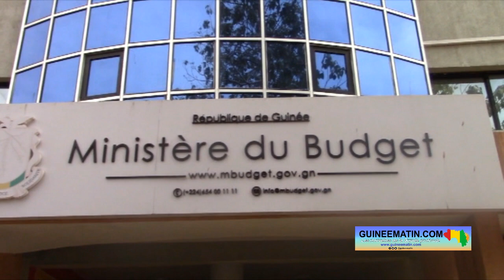Journée d’assainissement à Conakry: le ministre du budget Lancinet Condé dirige les travaux à Kaloum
Les opérations d’assainissement de la ville de Conakry se sont poursuivies ce samedi, 6 mai 2023. Dans plusieurs quartiers de la commune de Kaloum, les autorités locales, les jeunes et de nombreux citoyens sont sortis pour nettoyer les rues et curer les caniveaux remplis d’ordures. Au quartier Boulbinet, c’est le ministre du Budget Lanciné Condé qui a dirigé les opérations d’assainissement, a constaté sur place Guineematin.com à travers un de ses reporters.

Le premier samedi de chaque mois est institué comme journée d’assainissement de la ville de Conakry. C’est dans ce cadre que plusieurs citoyens de la commune de Kaloum sont sortis pour rendre leur environnement propre. Au terme des travaux d’assainissement au compte de la journée d’aujourd’hui dans le quartier Boulbinet, le ministre du Budget a indiqué que des efforts seront encore fournis pour prévenir les inondations et rendre propre la ville de Conakry dans son ensemble.

« Comme vous le savez, sur instruction du conseil des ministres, inspiré par le président de la Transition, le Colonel Mamadi Doumbouya, il a été institué une journée citoyenne d’assainissement qui tire maintenant vers un an, et qui nous a permis de diminuer la quantité d’ordures, et ça se voit. Conakry est encore plus propre, même si des efforts sont encore nécessaires. C’est pourquoi, ces activités continuent et nous allons continuer autant de mois qu’il est nécessaire jusqu’à ce que notre capitale soit la perle de l’Afrique. C’est ce qui a été dit et c’est ce qui va être fait. Avant l’indépendance, Conakry était appelée perle de l’Afrique de l’Ouest et ce, tellement que ça brillait, c’était bon d’y vivre : l’air y était agréable et la ville était propre. C’est là-bas que nous voulons retourner, pas dans les arcanes du passé, mais au moins pour les aspects dans lesquels nous étions gagnants. Avec les efforts mis en place, sous la main du chef du gouvernement, Docteur Bernard Goumou, nous voyons que progressivement Conakry est aujourd’hui propre, nous allons donc continuer l’effort. Le second aspect, c’est qu’avant, l’assainissement créait des blocages et des difficultés de circulation ; mais aujourd’hui, il se fait pendant que les gens vaquent à leurs besoins, sans problème », s’est félicité le ministre du Budget.

Bangaly Sylla, citoyen du quartier Coronthie, muni d’une liste des membres de son groupe d’assainissement, se dit conscient des conséquences de l’insalubrité. C’est pourquoi, il plaide en faveur d’un programme de sensibilisation pour conscientiser chaque citoyen sur l’impact négatif des ordures dans les quartiers. « Comme vous venez de le constater, la mobilisation a été faite par des associations et les secrétaires généraux de chaque quartier pour cette journée d’assainissement. Pour le moment, nous n’avons que des bottes, des pelles, des râteaux et des gants à notre disposition. Nous voulons l’implication des populations pour éradiquer ce fléau. Nous demandons humblement aux citadins de ne pas mettre les ordures dans les caniveaux après le curage. Car, ce n’est pas la place des ordures. Et les grandes pluies s’annoncent. Cela pourrait engendrer des inondations. Il nous faudrait, à cet effet, un programme de sensibilisation afin de conscientiser chaque citoyen sur l’impact négatif que ces ordures ont sur la santé publique. Nous demandons aussi à l’Etat de couvrir les caniveaux pour éviter que les ordures y soient jetées », a sollicité Bangaly Sylla.

A noter que malgré la mise à disposition des machines pour le curage, certains caniveaux restent pleins d’ordures. Si rien n’est fait pour ça, au bout d’un mois, cela pourrait entraîner des inondations dans certaines concessions.